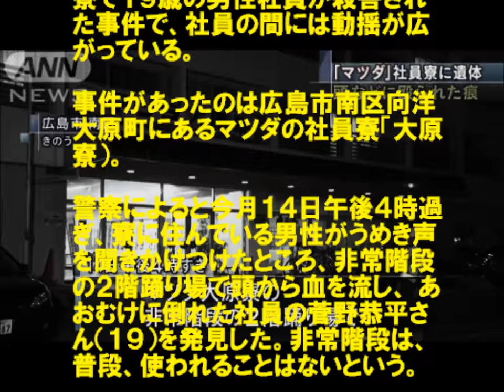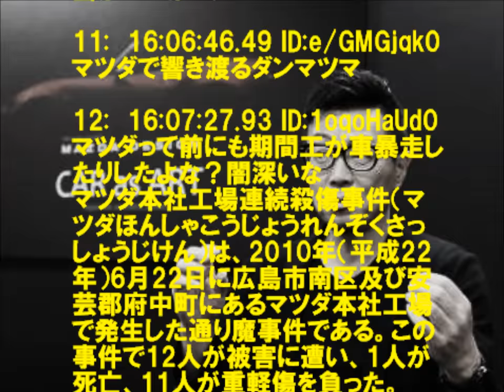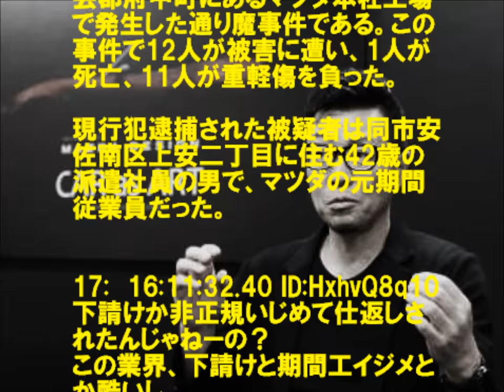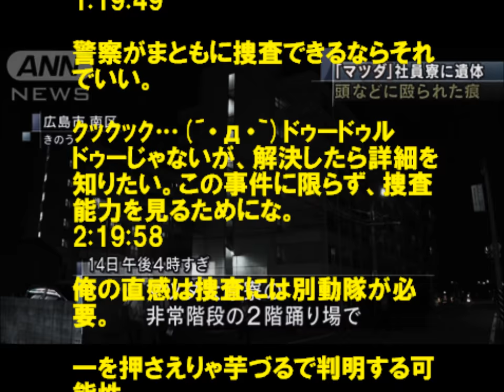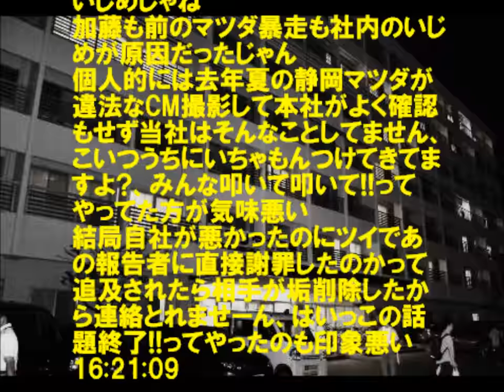マツダ社員寮殺人事件、19歳の菅野恭平さんを殺害した犯人ヤバすぎ…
1:  15:45:19.16
広島の自動車メーカー「マツダ」の社員寮で男性が殺害された事件で、被害者の頭には激しい衝撃が加えられていたことが分かり、警察は強い殺意による犯行とみて・・・